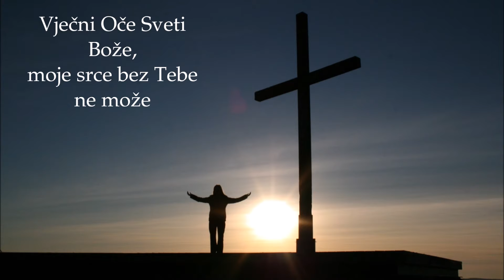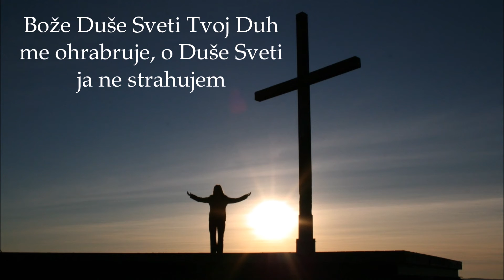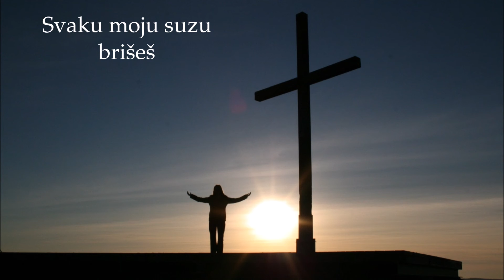Podigni glavu - Petar Rodić ft. DomiNika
Vokali: Petar Rodić i Nika Došen
Svi instrumenti: Dominik Došen

Glazba: Petar Rodić
Tekst: Petar Rodić
Aranžman: Dominik Došen
Mix: Crescendo Production
Master: Crescendo Production

-TEKST-

PODIGNI GLAVU POGLEDAJ U NEBESA
ZAZOVI NEBESKOG OCA ON SVEGA JE SVJESTAN
TVOJE PATNJE I RADOSTI TVOJE
ISPUNI LJUBAVLJU OČE TI SRCE MOJE.
MILOSRDNI OČE TVOJA MILOST MIJENJA SVIJET
JER JAGANJČE TI SI SVET
VJEČNI OČE SVETI BOŽE
MOJE SRCE BEZ TEBE NE MOŽE

O DUŠE SVETI TJEŠITELJU BLAGI
TI S BOGOM SINOM NAS TJEŠIŠ I OCEM DRAGIM
TI SNAGE NAM DAJEŠ I DAROVE SVOJE
I VJEČNO TI JE ZAHVALNO SRCE MOJE
BOŽE DUŠE SVETI TVOJ DUH ME OHRABRUJE
O DUŠE SVETI JA NE STRAHUJEM
ISUSE SINE BOŽE

KRISTE BOŽE KRALJU SLAVE
SVAKU MOJU BOL TI NOSIŠ
SVAKU MOJU SUZU BRIŠEŠ
MOJOJ DUŠI MIR DONOSIŠ